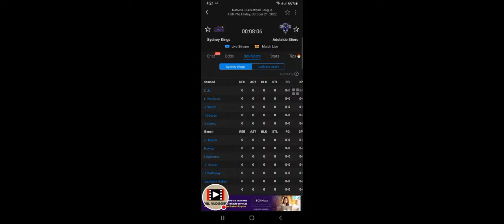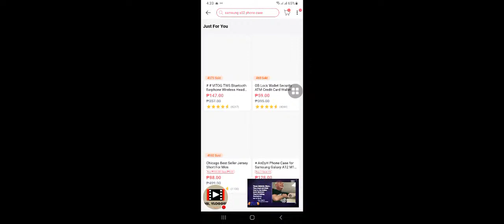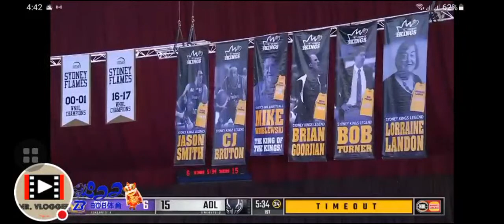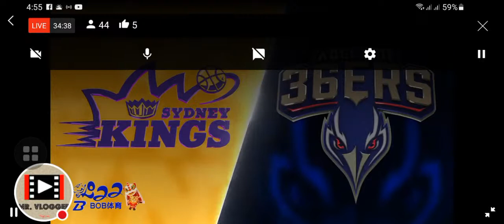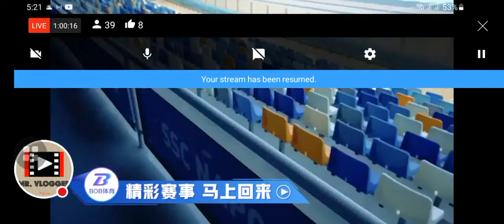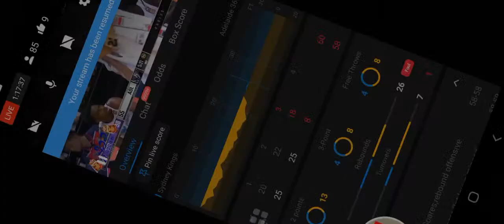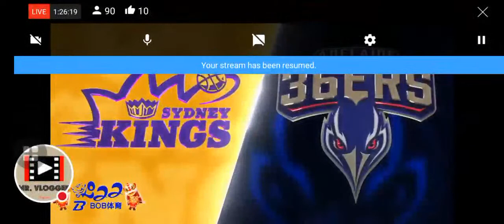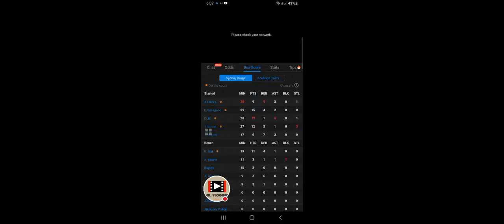Adelaide 36ers VS SYDNEY KINGS( KAI SOTTO LIVE)